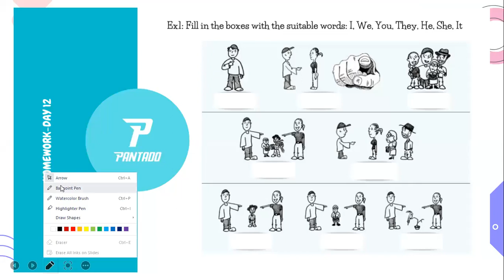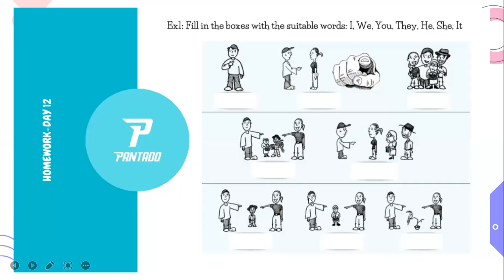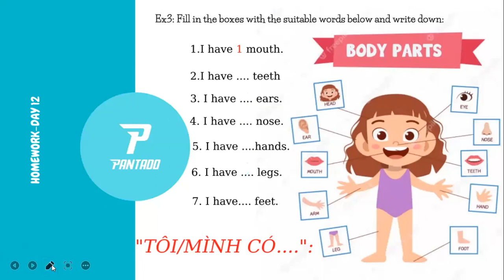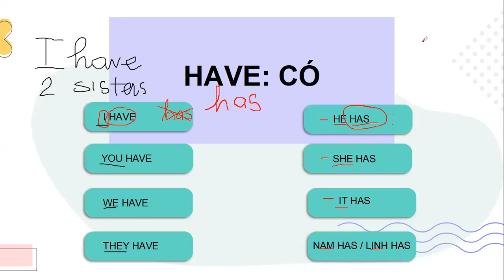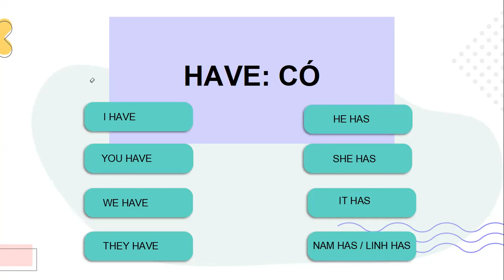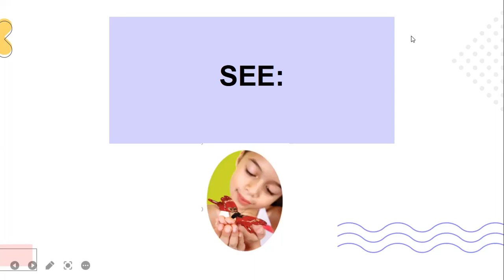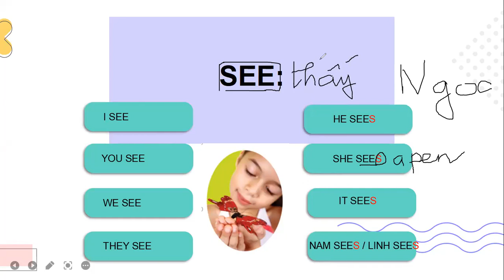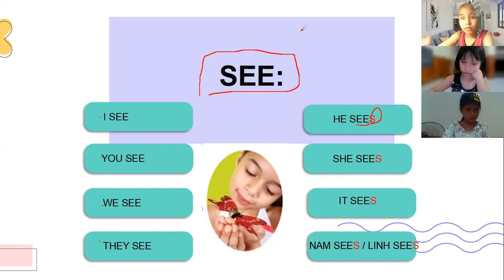Học tiếng Anh miễn phí cùng con Buổi 13 (10/9/2021) - Level 1 (Dành cho học sinh tiểu học)